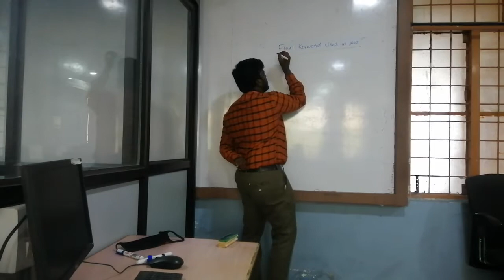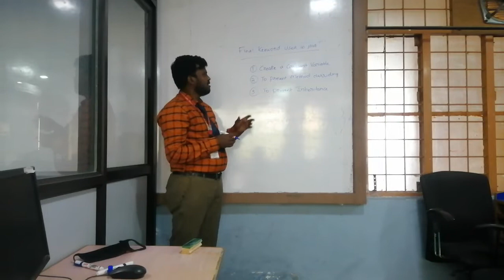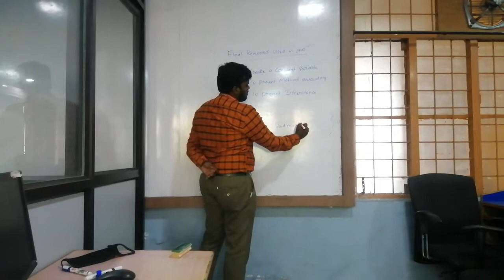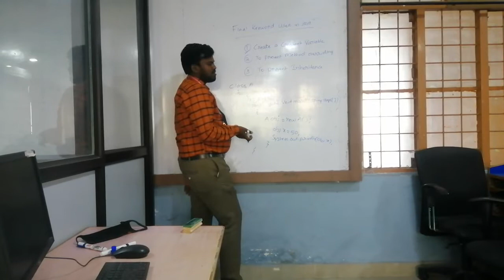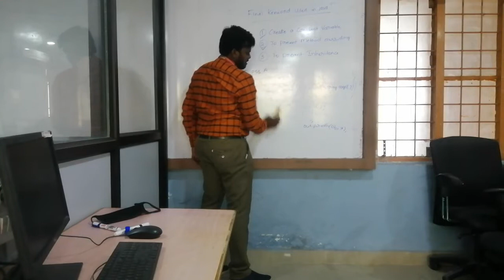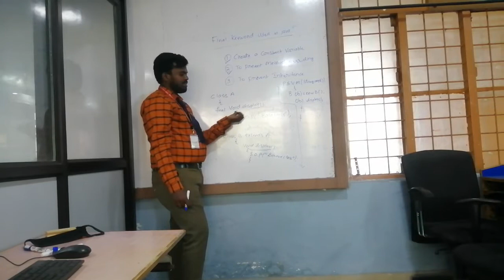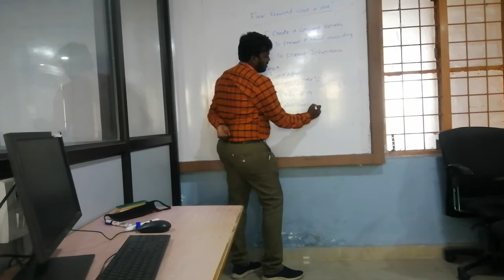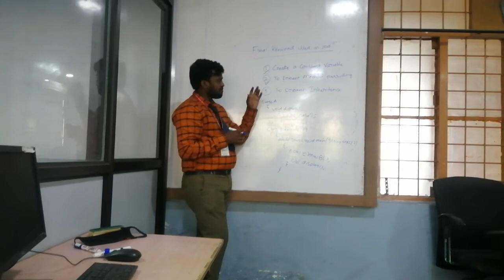D Krishna JAVA Final Keyword